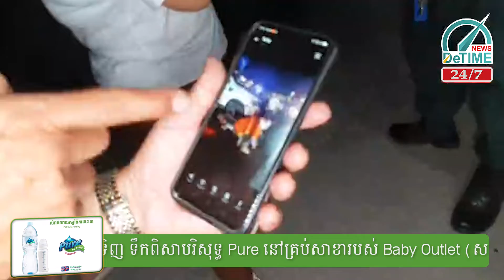ម៉ូតូធំមួយគ្រឿងបានបើកបុករថយន្តម៉ាក ford មួយគ្រឿងបណ្ដាលរងការខូចខាតទាំងសងខាង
ម៉ូតូធំមួយគ្រឿងបានបើកបុករថយន្តម៉ាក ford មួយគ្រឿងបណ្ដាលរងការខូចខាតទាំងសងខាងហេតុការណ៍នេះមិនបណ្តាលឲ្យមានមនុស្សរងរបួសទេ កើតហេតុនេះកើតឡើងនៅវេលាម៉ោង ១១;០៣ នាទីយប់ថ្ងៃទី ២៥ ខែ កុម្ភៈឆ្នាំ ២០២២ នៅតាមនៅផ្លូវជាតិលេខ 3 ក្នុងសង្កាត់ចោមចៅទី 3 ពោធិ៍សែនជ័យ រាជធានីភ្នំពេញ។
📲ទាក់ទងផ្សព្វផ្សាយពាណិជ្ជកម្ម  017 / 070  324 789
លោកអ្នកអាចផ្ដល់ព័ត៌មានទាន់ហេតុការណ៍ 24/7 មកសារព័ត៌មាន DE TIME NEWS តាមលេខ  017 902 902 (Hotline)